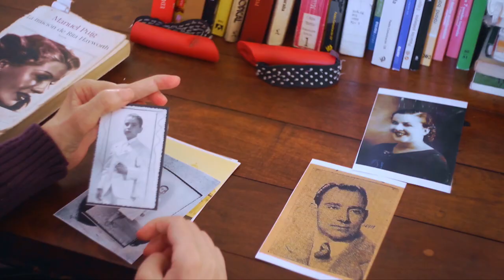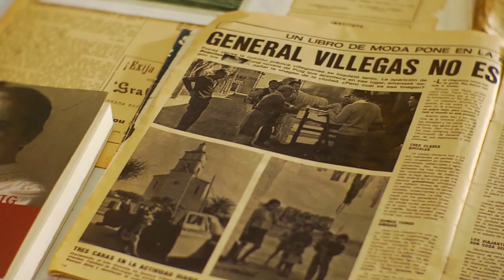Regreso a Coronel Vallejos - Tráiler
/// Coronel Vallejos es el nombre del pueblo donde Manuel Puig desarrolla la historia de sus novelas “La traición de Rita Hayworth” y “Boquitas pintadas”. Vallejos es una postal agria de cada pueblo de la pampa bonaerense que Puig retrató con singular maestría, basado en su propia tierra, General Villegas. Sus habitantes nunca se lo perdonaron. Quizás por ello el escritor nunca regresó.  Sin embargo, una mujer lisiada que se desplaza en silla de ruedas, dueña de un pasado doloroso y enigmático, construirá un puente entre el Vallejos-Villegas de Puig, intentando reconciliar al lugar con el escritor. La película de Carlos Castro se estrena el 16 de agosto.